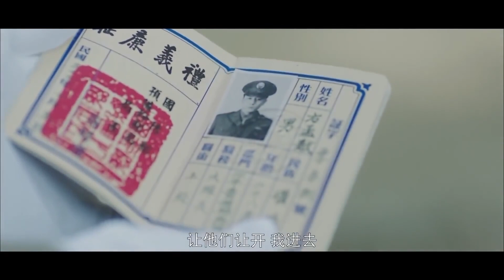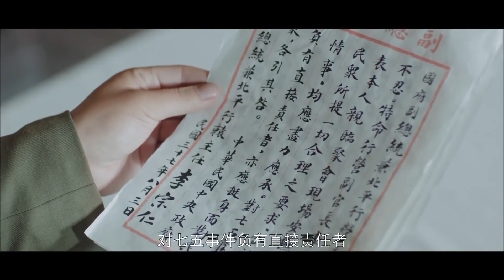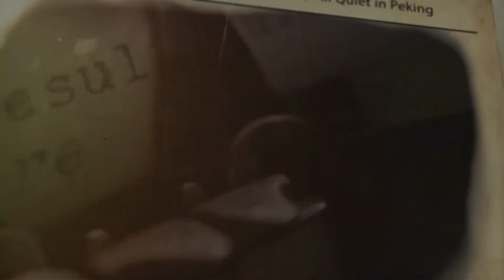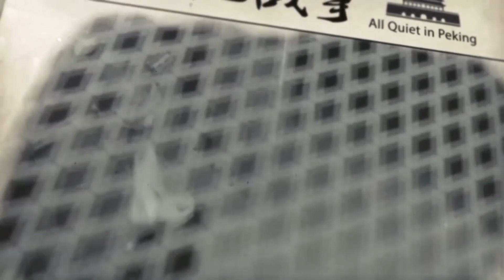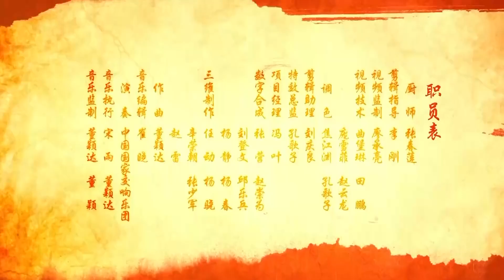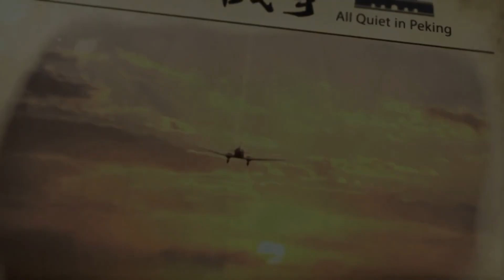ENGSUB【最佳谍战电视剧】《伟大的密战》第22集 | 众星老戏骨云集飙戏创作精品，表面玩世不恭世家公子的双重间谍与贪腐势力展开惊心动魄的较量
导演：孔笙、李雪
主演：刘烨、陈宝国、倪大红、王凯、王劲松
《伟大的密战》。讲述潜伏于国民党空军的中共地下党员方孟敖，为和平解放北平，为人民的安宁做出艰难抉择的故事。1948年，国共两党已届决战，国统区经济全面崩溃。潜伏于国民党并任空军上校的中共地下党员方孟敖，受命于蒋经国彻查北平民调会和中央银行北平分行贪腐案，北平分行行长正是其父方步亭。蒋经国的“孔雀东南飞”行动命何其沧与方步亭推行币制改革，目的是从人民手中掠夺黄金白银外汇。围绕这一重大经济战线的斗争，中共地下党及北平学联的进步青年和潜伏在中共的国民党要员梁经纶以及各方的贪腐势力展开了惊心动魄的较量。
蒋经国密令方孟敖执行“孔雀东南飞”行动，负责将掠夺来的黄金白银外汇运往台湾，千钧一发的时刻，中共中央为了和平解放北平，进一步和平解放全中国的更多城市，答应傅作义将军和谈要求，让方孟敖执行新的命令，让方孟敖及其飞行大队运走了国民党在北平金库的黄金白银外汇